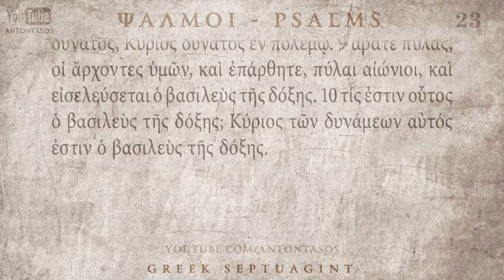PSALM 23 ΨΑΛΜΟΣ ΚΓ' [Ο'] [SEPTUAGINT] [AUDIO TEXT]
LISTEN & READ THE PSALMS FROM SEPTUAGINT GREEK TEXT. Psalm 23(24) Summary*: The earth is the LORD's! He who has a pure heart will receive blessing. Lift up your heads, O gates! The King of glory shall come in.

AudioBible by : VIVLOS.NET
Video Edit : ANTONTASOS
Software used : TheWord, Photoshop, InDesign and Sony Vegas

*The Psalms in the Septuagint version of the Old Testament are numbered slightly different than they are in the Hebrew version of the Old Testament. the usual numbering as used in all modern Bibles, will come in brackets.

*Η Ψαλμοί στην έκδοση των Εβδομήκοντα της Παλαιάς Διαθήκης είναι αριθμημένα ελαφρώς διαφορετικά από ό, τι είναι στην εβραϊκή έκδοση της Παλαιάς Διαθήκης. Η αρίθμηση όπως είναι γνωστή σήμερα θα μπένει σε παρένθεση